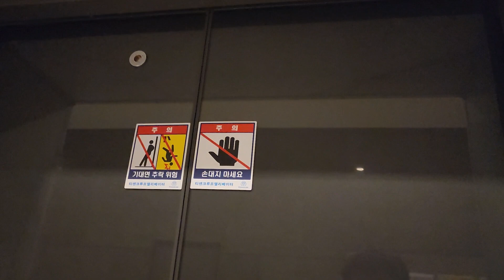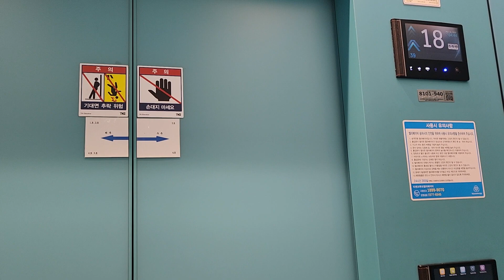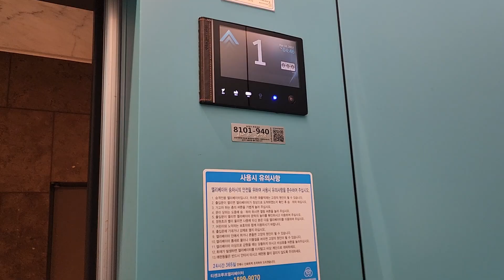김해 부원역그린코아더센텀 B5~1,5~39층 운행용 티센크루프엘리베이터(티케이엘리베이터) 탑사기(2024.04.16 촬영)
2층에서 부산김해경전철 부원역 2번출입구/아이스퀘어몰이랑 연결되고
101동이랑 102동 이렇게 2개동 구조의 주상복합 단지로 되어있으며,
각동 B5~1,5~39층 운행용 TKGL1(1350kg 20인승, 150m/min) 3대짜리
(이 구간은 3대연동운행하며, 내부운전반 텐키가 적용되어 있습니다.

삼정그린코아 사양 특성상 내장재가 도장강판이라 세월이 지나면 벗겨지는 등 갈라지기 쉽고
내부운전반 텐키로 층버튼 누르는게 은근 대형트럭 운전하듯이 어려운건 물론
도어개폐장치 여닫힐때 걸리적거리고 쇠막대기문틀이라 내부문짝에서 "쾅"소리가 나네요.)랑

B1,1,3,4층 운행용 TK-EV1(1150kg 17인승, 60m/min) 1대짜리,
B1~2층 운행용 TK-EV1(내외부 사양은 B1,1,3,4층 운행용이랑 동일하며, 전호기 도시바제 기존개폐방식이 적용되어 있습니다.) 1대짜리가 있는데
전부 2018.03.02~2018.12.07 설치분입니다.

B5~B2층은 아파트 전용주차장, B1층은 아파트/상가/오피스텔 주차장, 1~2층은 상가/아파트 관리실(1층)/상가&오피스텔 관리실(2층)/부산김해경전철 부원역&아이스퀘어몰 연결통로, 3~4층은 복도식 오피스텔, 5~39층은 아파트(주상복합형) 세대구간입니다.

2018 Thyssenkrupp(TKE) Traction Elevator at Buwon Station Greencore The Centum, Gimhae, Gyeongsang-namdo, South Korea.